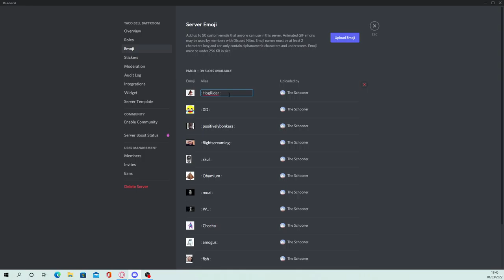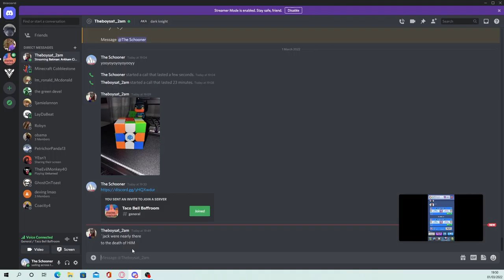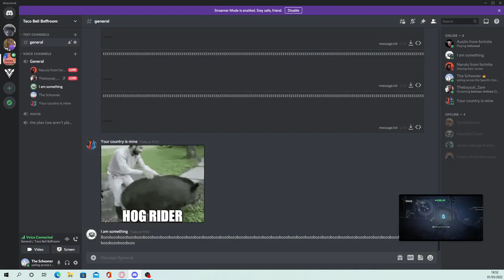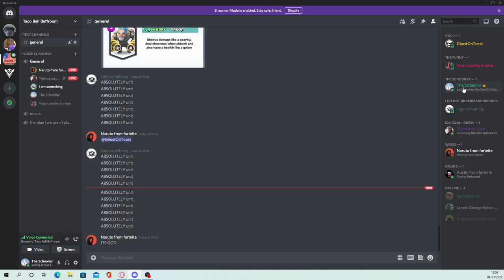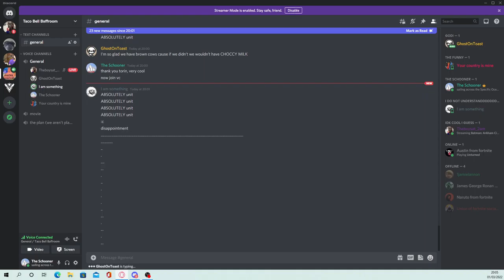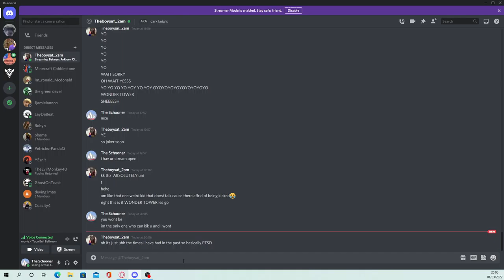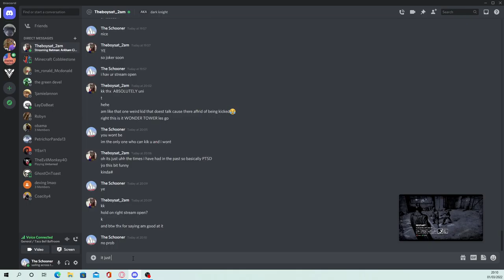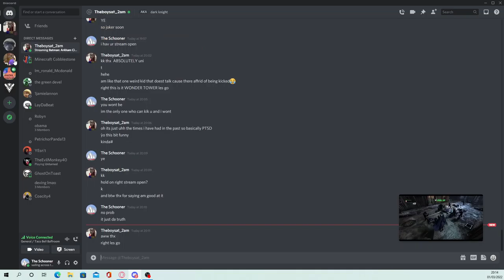Idiots on discord 1